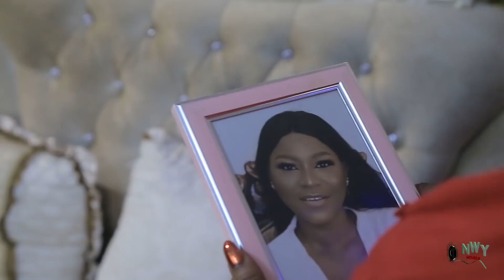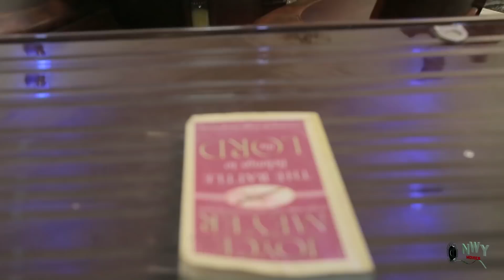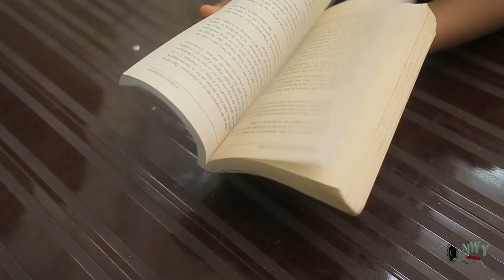SEED OF PURITY SEASON 5&6 "NEW MOVIE" - (Destiny Etiko & Uju Okoli) 2020 Latest Nollywood Movie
Akunna and Asanwa are twins but of different character. One is mild and gentle while the other is arrogant and selfish. Watch as events unfold in this wonderful masterpiece.

STARRING: Onny Micheal,  Destiny Etiko,  Uju Okoli, Ebere Okaro.
PRODUCED BY: Uwakwe E Egbo
DIRECTED BY: Oduah Chigozie
COMPANY: Wazico Movies
YEAR: 2020.